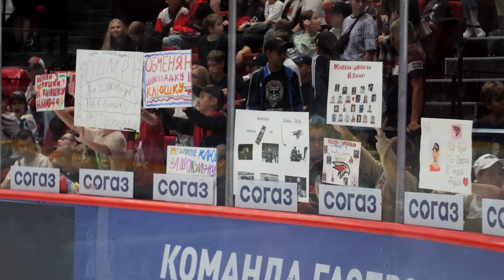ОТКРЫТАЯ ТРЕНИРОВКА I Эмоции игроков I Радость болельщиков I Удивлённые Мартынов и Абросимов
На G-Drive Арене прошла первая открытая тренировка в этой предсезонке. Бурю эмоций испытали и болельщики, и игроки. Игорь Мартынов и Роман Абросимов были приятно удивлены горячим приёмом в Омске и поделились своими впечатлениями.